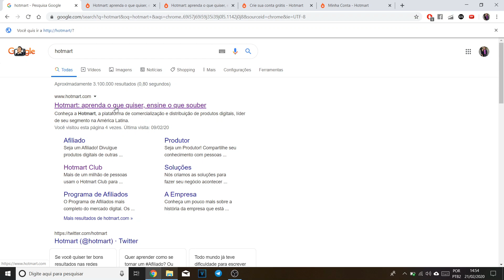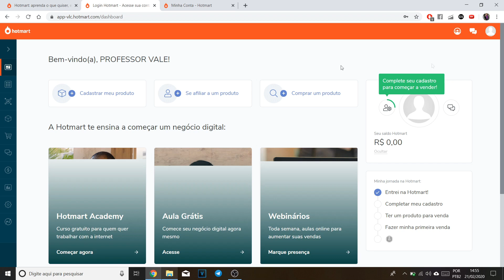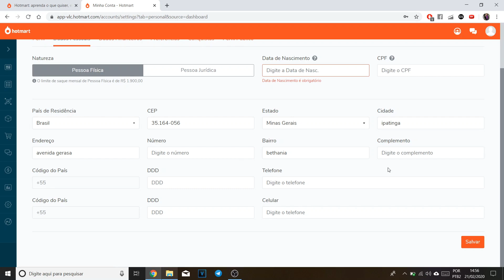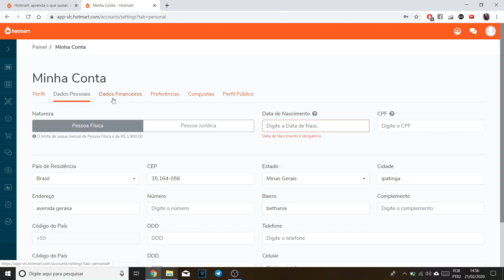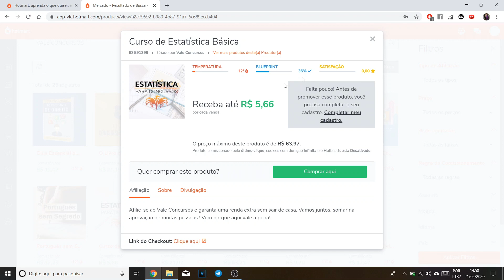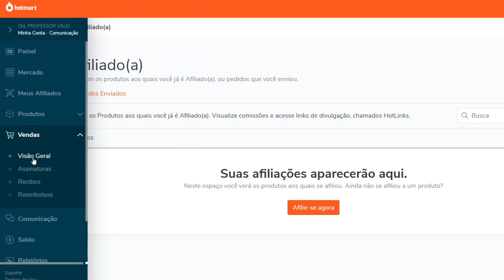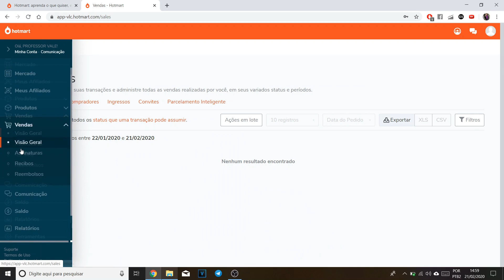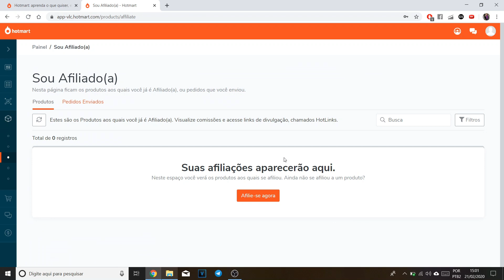Afilie-se ao VALE CONCURSOS, pelo HOTMART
Aproveite a oportunidade e ganhe uma renda extra sem sair de casa.

Afilie-se ao Vale Concursos e garanta uma renda extra sem sair de casa. Vamos juntos, somar na aprovação de muitas pessoas? Vem porque aqui vale a pena!

Fale conosco pela Central de Atendimento:
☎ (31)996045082